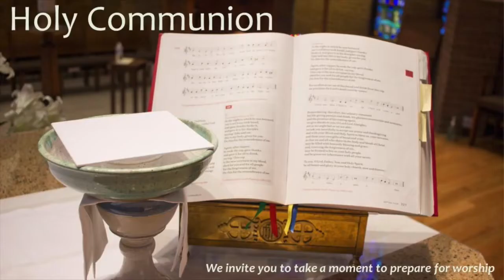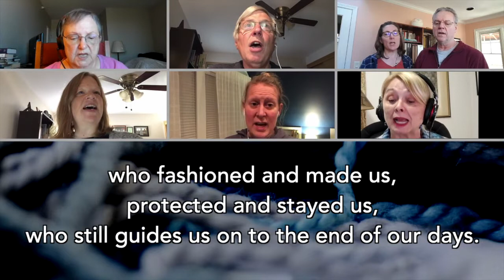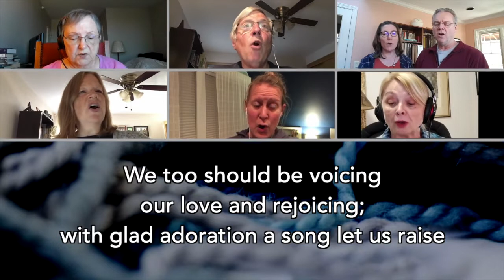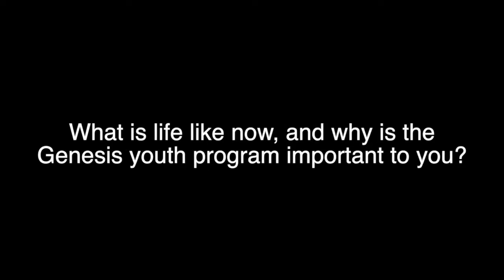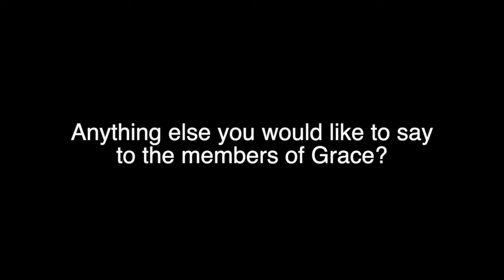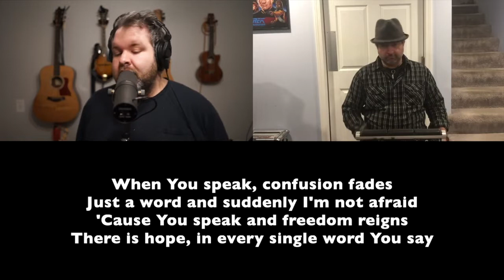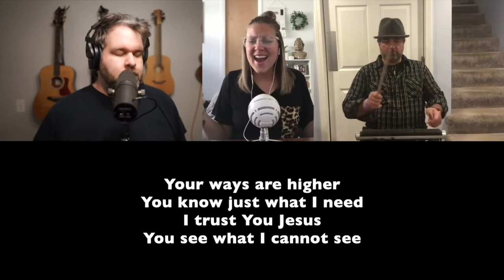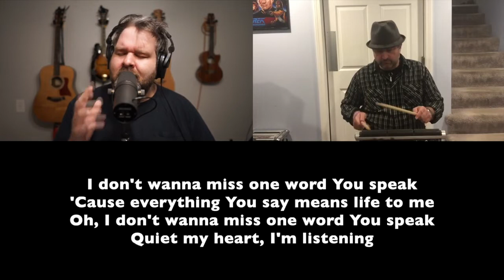10am Worship November 15, 2020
Worship from Grace Lutheran Church